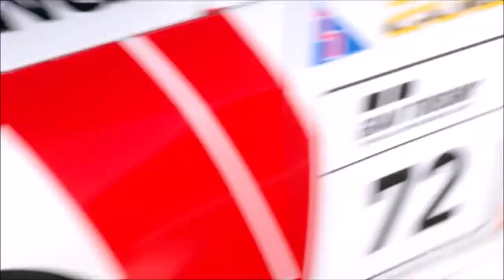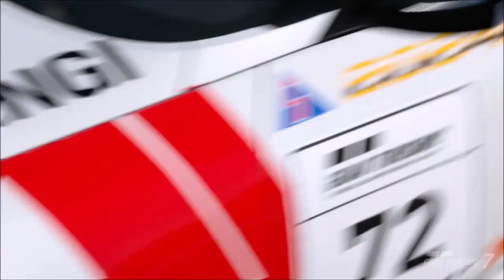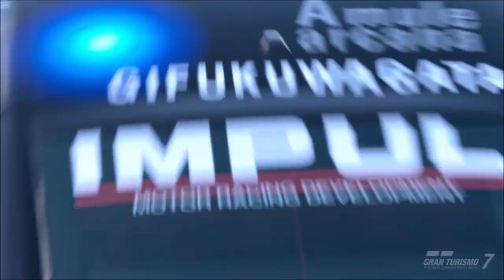【釣りに行くまで定番！】 MEICHO Z で仏恥義理 リバース！